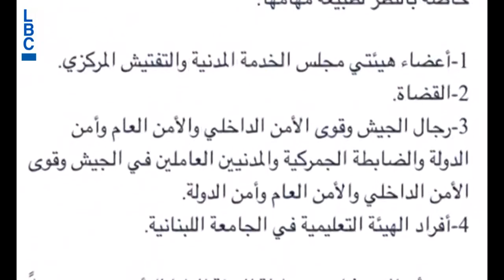lbci news - مَشكل نزّل طيارة!